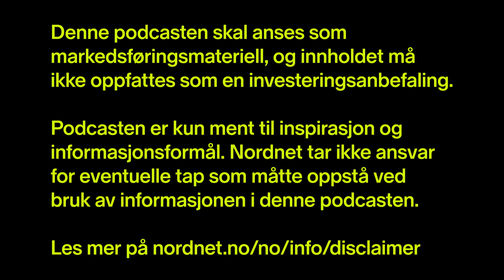pengepodden - Alex Rosén om Tesla-gevinst og Aksjeskolen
Bjørn Erik og Roger har besøk av Alex Rosén, som blant annet er TV-kjendis og rockestjerne. Alex er i ferd med å gi ut en bok – Aksjeskolen – sammen med Roger Berntsen. Dette radarparet har tidligere spilt inn videoserien Aksjeskolen i regi av Finansavisen.

Denne podcasten skal anses som markedsføringsmateriell, og innholdet må ikke oppfattes som en investeringsanbefaling. Podcasten er kun ment til informasjonsformål og generell spareveiledning. Nordnet tar ikke ansvar for eventuelle tap som måtte oppstå ved bruk av informasjonen i denne podcasten. Les mer på Nordnet.no